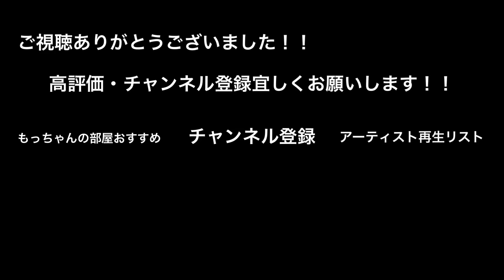【綺麗過ぎる⁉︎】洋楽も最高すぎた切なすぎる歌声に注目‼︎ When I Was Your Man/Bruno Mars（西田悠舞 12.08 新宿路上ライブ）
歌うま路上ライブアーティスト応援チャンネル

【本日の動画公開情報】
【誰かこの曲のタイトルを…】洋楽も最高すぎた切なすぎる歌声に注目‼︎（西田悠舞 12.08 新宿路上ライブ）

【もっちゃんの部屋 からのお知らせ】

もっちゃんの部屋のTwitterはコチラから⤵︎⤵︎⤵︎
更新情報・路上ライブをツイートしてます！！

もっちゃんの部屋 サブチャンネル

※もっちゃんの部屋 人気動画※
（100万回再生超の動画紹介）

第2位【総再生回数178万回再生】
思わず【うまっ】と言ってしまうラストに注目！！歌うますぎる2人組！！366日/HY

第3位【総再生数174万回再生】
路上ライブのレベルを遥かに超える２人の奇跡のハモリが凄い！！【366日/HY】

第4位【総再生数142万回再生】
【衝撃⁉︎】歌うま美女が歌い始めた瞬間！！めっちゃたくさんの人が立ち止まった！！マリーゴールド /あいみょん（acane 06.02 新宿路上ライブ）

第5位【総再生数126万回再生】
たくさんの人が立ち止まった男3人組の歌声がやばいっ！！あいみょん/マリーゴールド （三浦風雅&杉田ゆういちろう&Kenshin 05.13 新宿 路上ライブ）

第6位【総再生数113万回再生】
うますぎる歌声に、通る人がたくさん立ち止まった‼︎愛をこめて花束を/Superfly（acane 08.11 新宿路上ライブ）

第7位【総再生数112万回再生】

三阪咲「君はロックを聴かない (あいみょん)」2018/08/14 MUSIC BUSKER IN UMEKITA うめきた広場

路上ライブで人気急上昇中！！

【別格の歌ウマ】Novelbright(ノーベルブライト)今話題沸騰中の『Walking with you』が感動！池袋路上ライブ